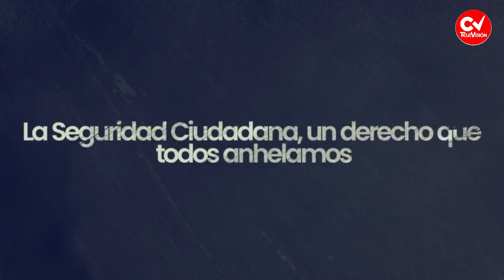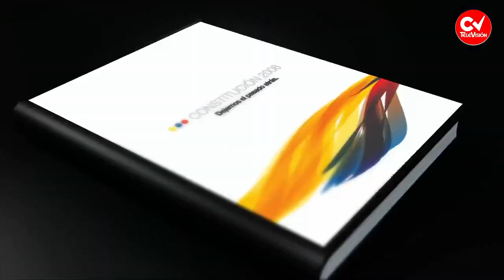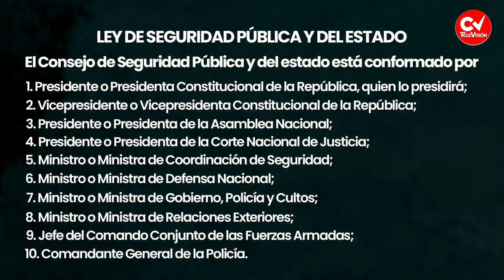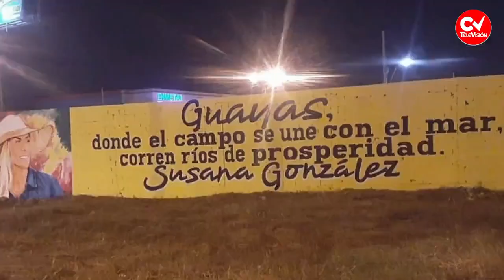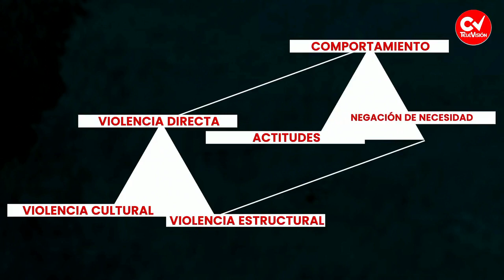Un derecho que TODO anhelamos|| Tras la huella